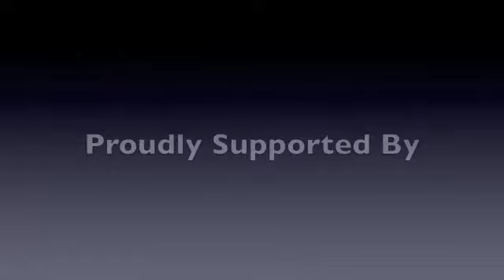Getting Raw Ep #26 Dan Henderson Australian Institute of Kettlebells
Richard Marc Touotounji talks to Dan Henderson from Australian Institute of Kettlebells